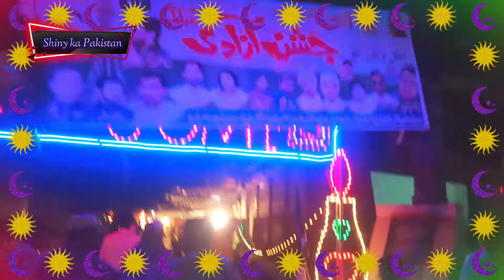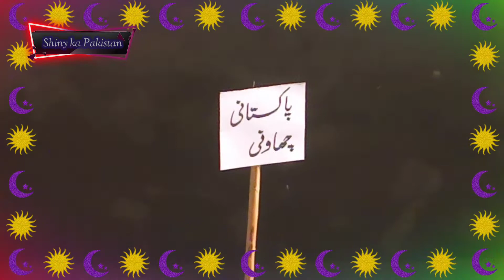14 August 2021 Minchinabad beauty || 14th August || late night 14th Minchinabad || Shiny ka Pakistan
Asslam o Alikum to all